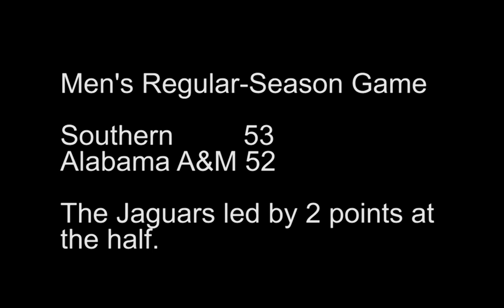NCAA Men's Basketball: Southern TOPS Alabama A&M 53-52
In a tightly contested SWAC matchup, Southern was able to come away with a one-point victory over host Alabama A&M.
The Jaguars led 28-26 at the half.
Southern improved to 9-11, while Alabama A&M fell to 1-16.